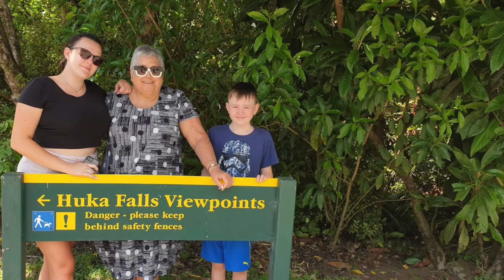2018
Jarden holiday 2018